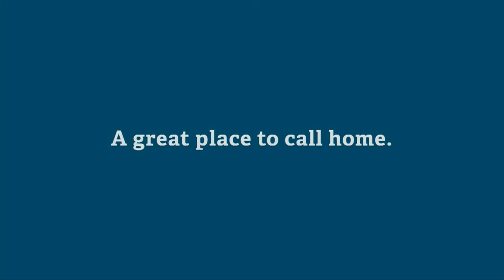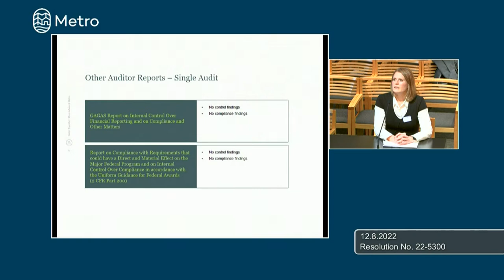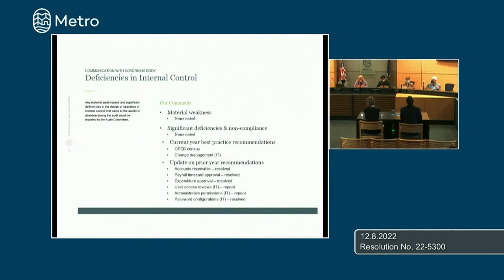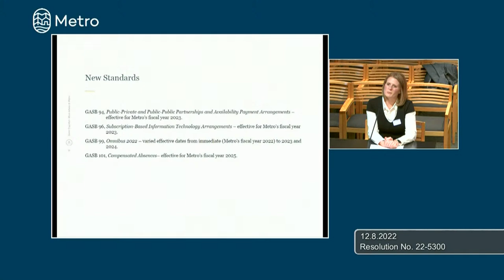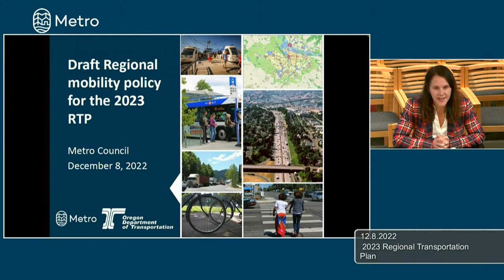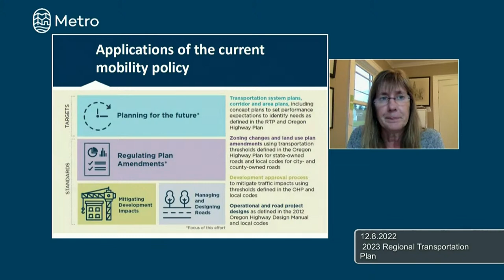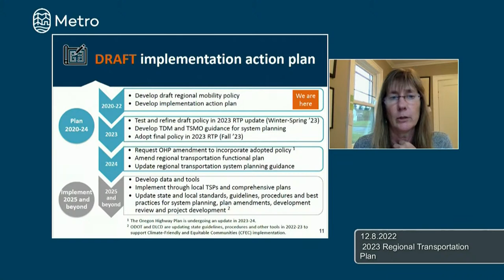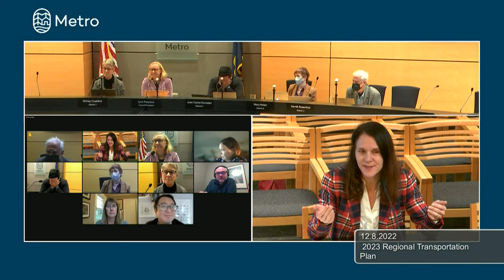Metro Council meeting Dec. 8, 2022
If you wish to provide public testimony virtually or by phone, please follow the instructions found in the meeting agenda.